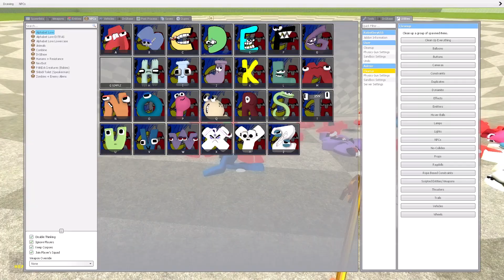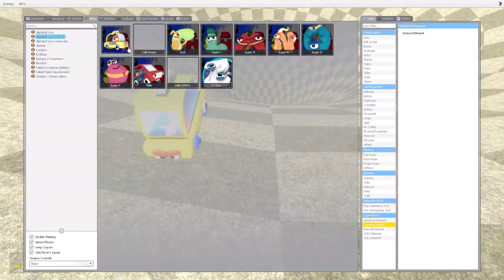SPARTAN KICKING ALL 3D ALPHABET LORE FAMILY in FUNNEL In Garry's Mod!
Thank you very much for watching this video! I hope you enjoyed it. I try very hard to make quality content.